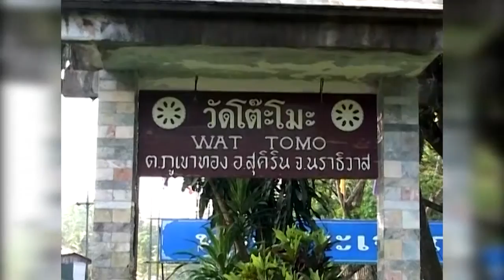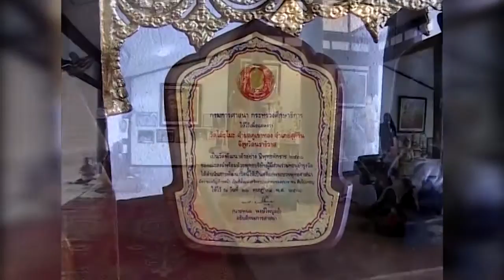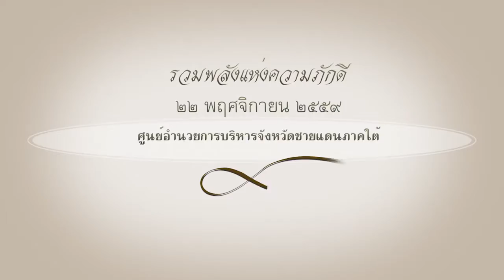25-11-59 รายการสถานีคลายทุกข์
รายการสถานีคลายทุกข์
ตอน การดำเนินงานของนักบริการ ประจำเรือนจำกลางปัตตานี
ดำเนินรายการโดย : นายสุชาติ  ศิริประภากร
ผู้ร่วมรายการ : น.ส.บัสตี สารี นักบริการประจำเรือนจำกลางปัตตานี
นำเสนอสารคดีใต้ร่มพระบารมี ตอน วัดโต๊ะโม๊ะ
ออกอากาศวันศุกร์ ที่ 25/11/59 เวลา 10.30 – 11.00 น.
ทางสถานีวิทยุโทรทัศน์แห่งประเทศไทย จ.ยะลา (ช่อง11 จ.ยะลา) ระบบผ่านดาวเทียม NBT YALA /PSI 263/IPM 240 และTV สงขลา